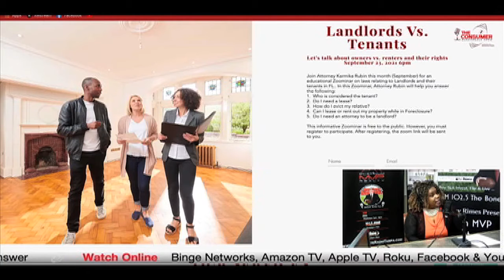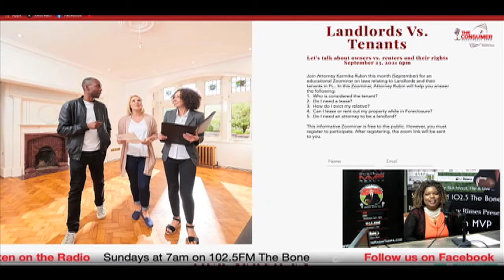Karmika Rubin Esq. previews her upcoming Landlords v. Tenants Zoominar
30522 US Hwy 19 N Ste. 107

About: Brandon and his expert team share their professional passion for helping others succeed through their extensive knowledge of real estate, credit, finance, estate & tax planning health & wellness, nutrition management, recreation, small business planning and a number of professional fields to help you with financial issues! Our team prides ourselves on being a consumer advocate, offering free resources to help you live a better life.

The Platinum MVP Team @ Keller Williams is owned by husband and wife team Brandon and Lindsay Rimes. Being in Real Estate for over a decade, and working the mortgage industry prior to that, their team has a wealth of knowledge. Brandon himself is a certified negotiation expert and studied under Tony Robins in Fiji in 2010. The team are a perfect pair, with Lindsay being a team leader alongside Brandon and a licensed agent, she is also trained and certified in Feng Shui, Meditation and Energy Healing. Both received nominations for Best of The Bay 2019. Best couple, Best Realtor, Best CEO, & Best Radio Show Personality! Their Radio & TV show, which has been hitting airways for more than 6 years gives them a unique platform to increase value add for all of their real estate clients. The show takes a consumer advocacy approach helping consumers navigate through the mainstream media hitting topics from real estate, to credit, finance, health & wellness, and more. Their goals are to help the public, educate consumers, and help them win in any marketplace. They have a wide network all around Tampa Bay from Hillsborough County all they way through Pinellas. The show not only affords them connections with the best in the business, but offers a platform to feature real estate properties live on the radio waves on 102.5 the bone, and 860 intelligent talk radio and also airs on the Binge Networks, which broadcasts on over 85 smart TV outlets nationally and internationally, giving HUGE exposure. The biggest networks to note for viewing the show are Amazon TV, Apple TV, Roku & YouTube. Currently the team consists of 14 and growing, including full time admin staff and transaction coordinators to ensure optimum customer service for their clients. With Brandon and Lindsay being a husband and wife team, everyone on the team is family, and their goal is to treat their clients just like they would anyone else in their family.